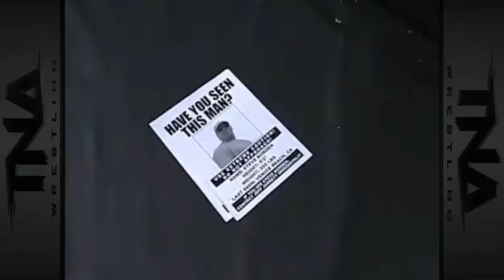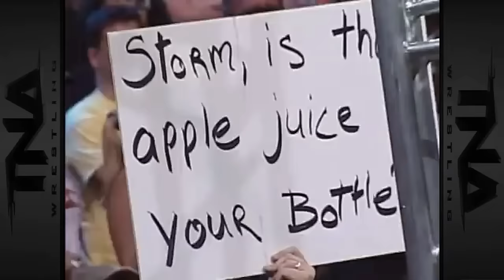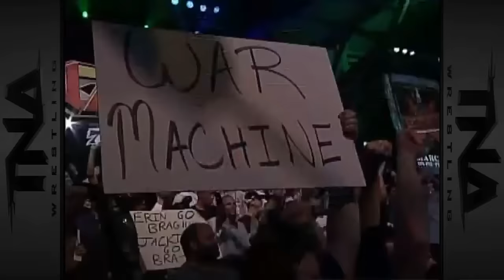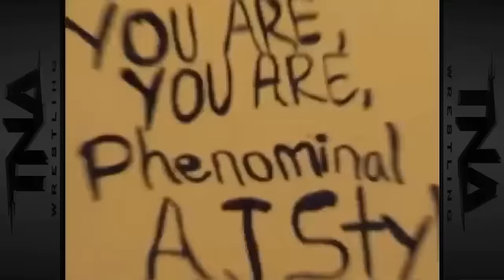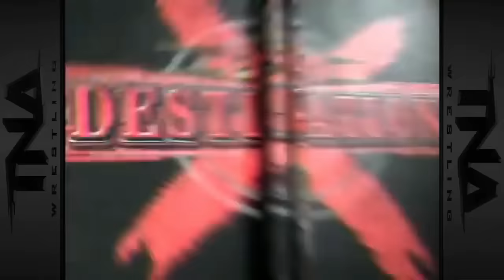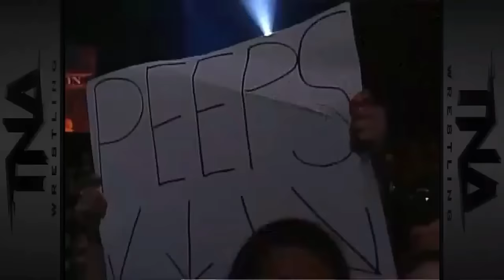Destination X 2006 | FULL PPV | Christian Cage vs. Monty Brown For The NWA Heavyweight Championship!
TNA Tuesdays presents
Destination X from Orlando Florida on March 12, 2006.
8 amazing matches including NWA Heavyweight Champion Christian Cage going one on one with Monty Brown. Also, the undefeated X Division Champion Samoa Joe takes on AJ Styles and Christopher Daniels in an Ultimate X Match for the X Division Title, Jeff Jarrett, Abyss and America's Most Wanted vs. Rhino, Ron Killings and Team 3D in an eight man war and MORE!
Plus, will Sting/Steve Borden return?

0:00 - PPV film noir promo
2:04 - PPV open
3:13 -  Alex Shelley vs. Jay Lethal
15:23 - Ringside with Mike Tenay and Don West as they preview the card
17:05 - Backstage with Team Canada
19:08 - Maverick Matt Bentley with Traci vs. Lance Hoyt
29:13 - Backstage with Rhino, Team 3D and Ron Killings
30:47 - Team Canada  (Eric Young and Bobby Roode with Coach D'Amore and A-1) vs. The Naturals (Chase Stevens and Andy Douglas)
45:30 - Backstage with Monty Brown
47:14 - Video package - The history between LAX and The James Gang
49:05 - LAX (Homicide, Machete and Konnan) vs. The James Gang (B.G. James and Kip James) and Bob Armstrong
59:15 - Backstage with Eric Young, Alex Shelley...and AJ Styles
1:00:31 - Petey Williams vs. Puma vs. Sonjay Dutt vs. Chris Sabin
1:19:00 - Backstage with Jeff Jarrett's Army (Jeff Jarrett, Abyss and America's Most Wanted (Chris Harris and James Storm) (with Gail Kim and James Mitchell)
1:20:58 - Video package - The history between Rhino, Ron Killings and Team 3D and Jeff Jarrett, Abyss and America's Most Wanted
1:22:42 - AMW, Abyss and Jeff Jarrett vs. Ron Killings, Team 3D and Rhino
1:48:07 - Jeff Jarrett calls out Sting/Steve Borden
1:50:50 - Video package - The history between Samoa Joe, Christopher Daniels and AJ Styles
1:52:08 - Backstage with Samoa Joe
1:53:00 - Mike Tenay breaks down the X Division Match
1:53:40 - Christopher Daniels vs. AJ Styles vs. Samoa Joe
2:10:56 - Backstage with Christian Cage
2:13:28 - Video package - The history between Christian Cage and Monty Brown
2:15:36 - Ringside with Mike Tenay and Don West
2:16:54 - Mike Tenay breaks down the NWA World Heavyweight Championship Match
2:17:46 - Christian Cage vs. Monty Brown
2:41:23 - Jeff Jarrett calls out Christian Cage for a rematch
2:43:02 - Jarrett and Cage brawl
2:43:06 - Jarrett and Cage and Monty Brown brawl
2:43:29 - Jarrett and Cage and Monty Brown and Abyss brawl
2:43:37 - Jarrett and Cage and Monty Brown and Abyss and Rhino brawl
2:43:46 - Jarrett and Cage and Monty Brown and Abyss and Rhino and Team Canada brawl
2:43:51 - Everybody brawls
2:45:27 - It's Sting/Steve Borden!
2:47:30 - It's Scott Steiner!
2:47:33 - It's Scott Steiner! And Sting is taken out

IMPACT Wrestling's world class roster is powered by ICON Meals, who deliver nutritious, delicious meals and snacks whether they are on the road or at home. and use the code IMPACT for 30% OFF!  Whatever your goal – losing weight, building muscle or just eating cleaner – ICON Meals makes it easy.

ULTIMATE INSIDERS get all of that plus a whole lot more including: Monthly Impact Wrestling special events… Impact pay-per-view replays and access to the TNA and impact archive… exclusive merchandise offers… exclusive gifs, photos and music… and a ton of brand new impact original shows.